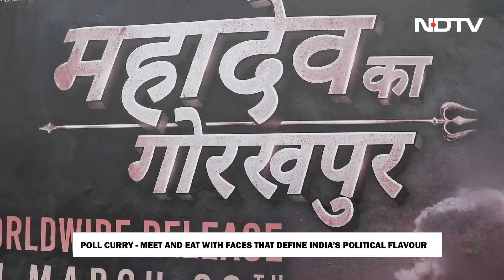Ravi Kishan On Poll Curry with Kunal Vijayakar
Celebrity food anchor Kunal Vijayakar meets & eats with faces that define the political flavour of our young nation in this new series.